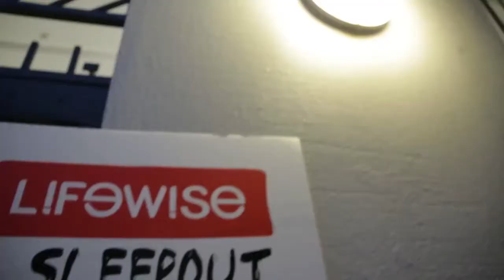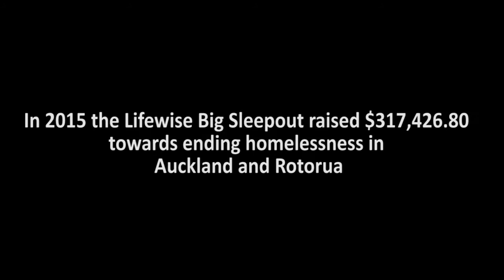Lifewise Big Sleepout 2015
In its sixth year, the Lifewise Big Sleepout 2015 raised over $300,000. Watch a few key rough sleepers who were part of the event speak about their experience, including Sahrika Rosli, who was herself homeless from the age of 15.
Video production: Manaia Silick and Chantal Samuela.

to know more about the event.

for information on all our services.